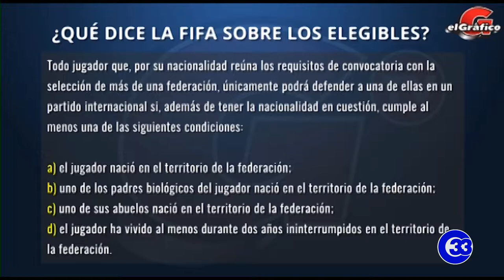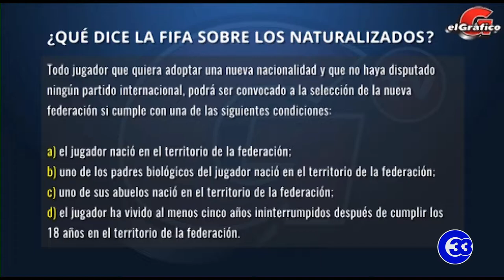¡Ahora resulta que la FESFUT están interesados por los hermanos Gil!